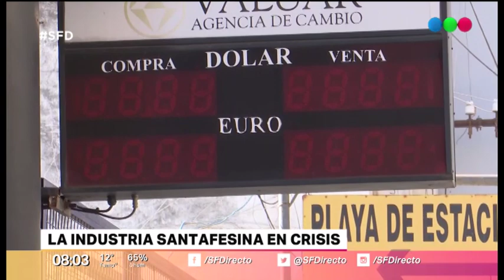ALEJANDRO TABORDA - 22-08-19